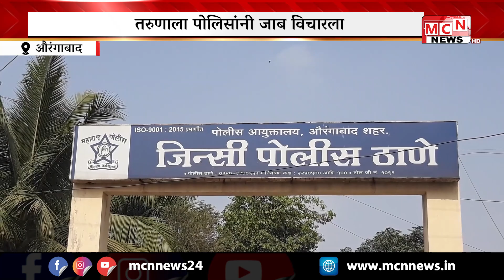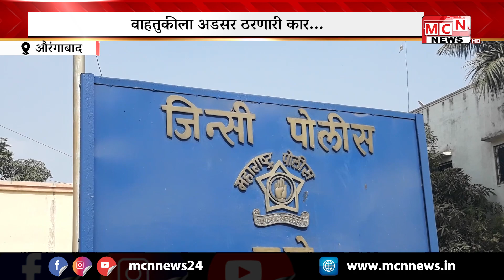MCN NEWS हॉर्न आणि नंतर सायरन वाजवूनही कार बाजूला न घेणाऱ्या जाब विचारला पोलीस हवालदारना धक्काबुक्की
YOUTUBE CIRME
CRIME NEWS UPDATED
MAHARASHTRA POLICE
AURANGABAD CITY NEWS
YOUTUBE NEWS
AURANGABAD MCN NEWS UPDATED
MCN AURANGABAD CITY
MCN LIVE NEWS